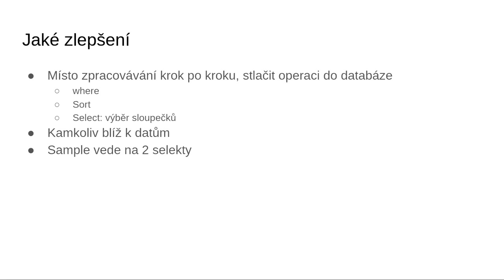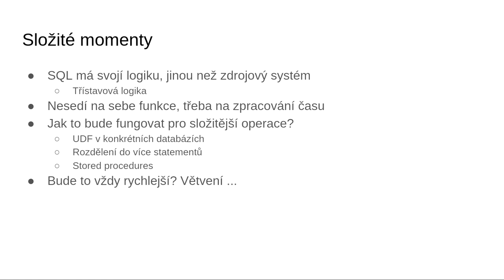jOpenSpace 2021 - David Voňka - Překlad do SQL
- vytváří systém pro zpracování dat - no code system
   - velké množství práce v paměti po natažení všech dat do paměti
   - možno vylepšit
   - řada problémů
      - joiny
      - indexy
- funkce nekorespondují v db a aplikaci
   - snaha o přepis do sql - Snowflake v cloudu
   - aktuálně zkouší proti sqllite